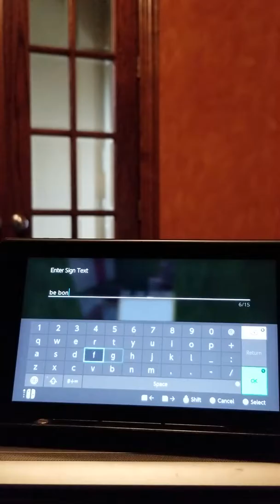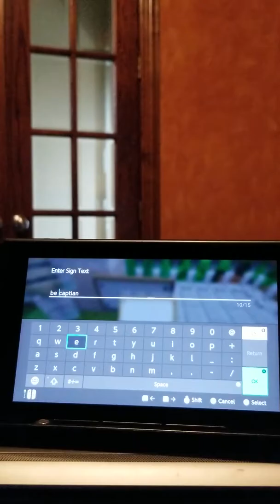Rap Battle! [EXTREME] | Yoshis Wonderful World [31]